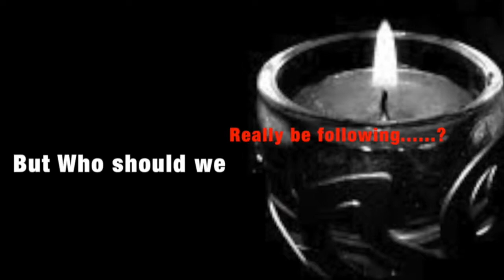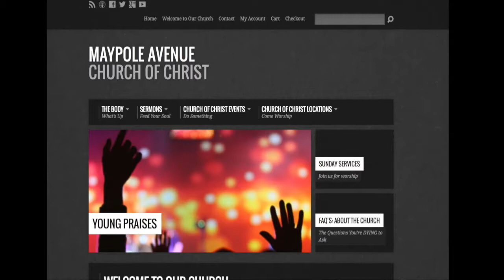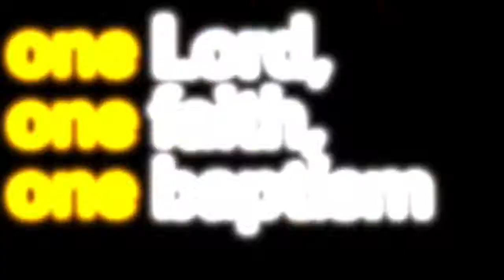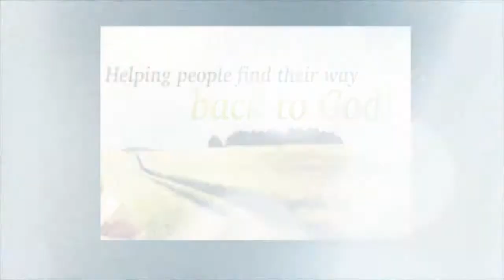Light&Salt Gospel Media Ministries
This video is about L&S Promo